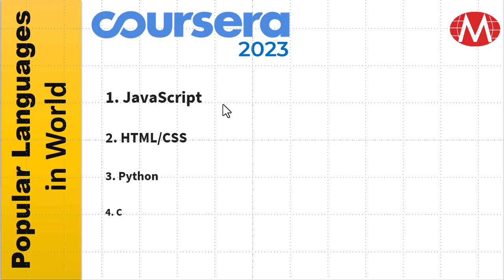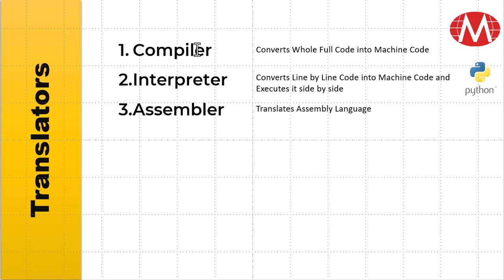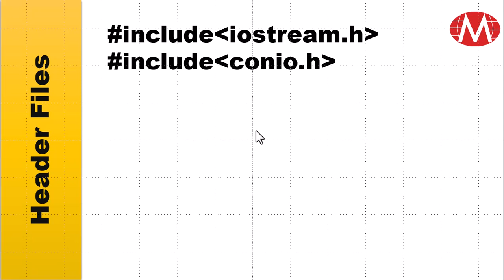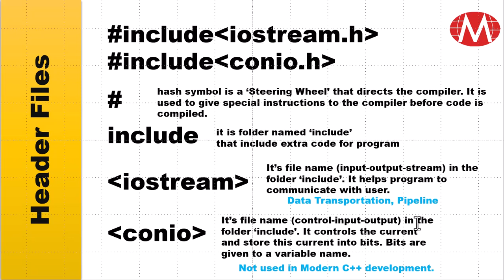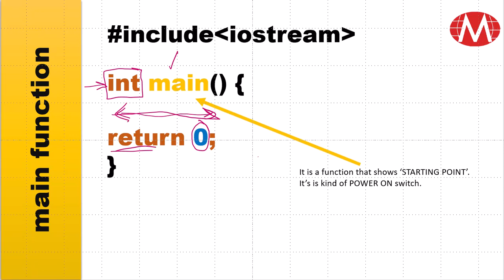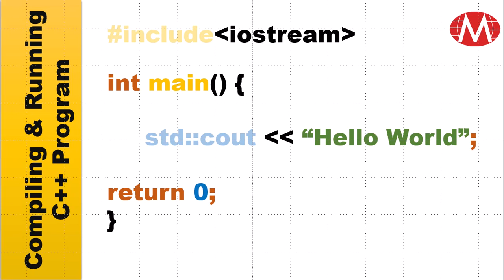Writing First Program in C++ || Header Files in URDU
C++ is world's most popular language. Let Learn C++.